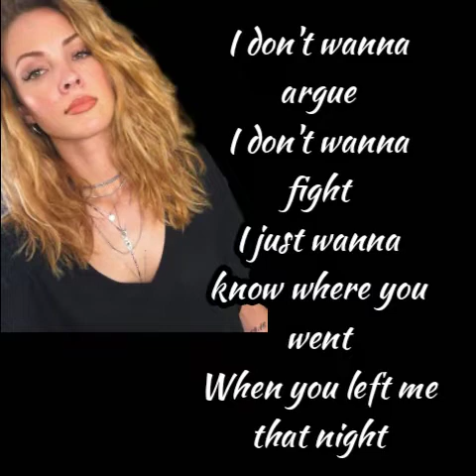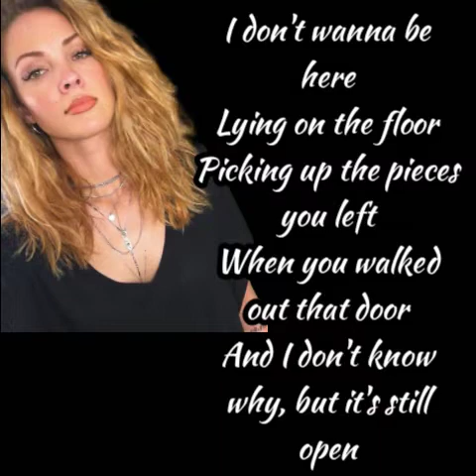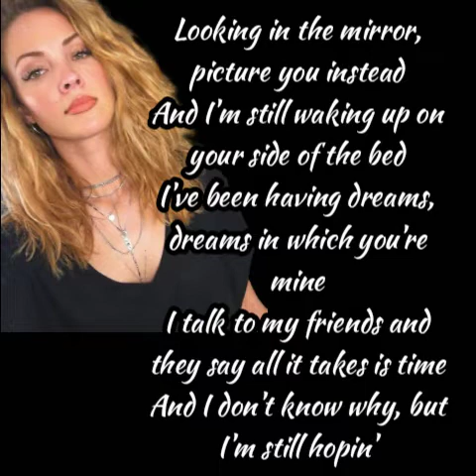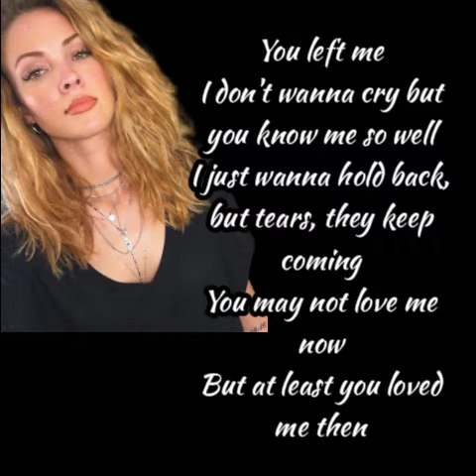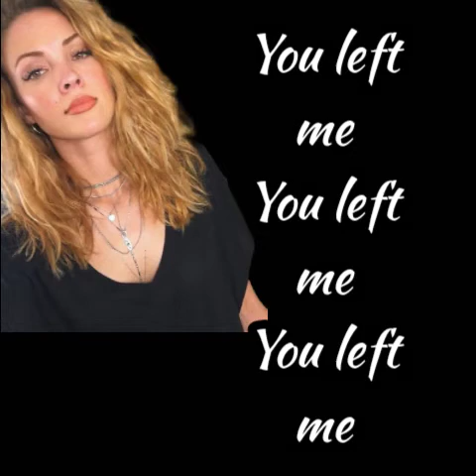Madison Ryann Ward - BRKN